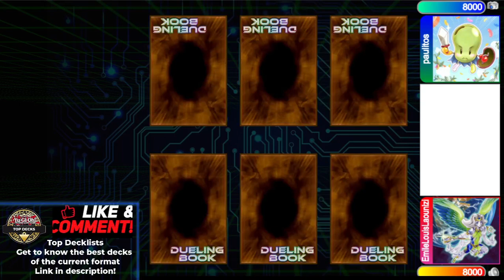Salamangreat vs Drytron 🔥 High Rated Yugioh Top Decks 2021 Dueling Book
Zoodiac Pure vs Virtual World 🔥 High Rated Yugioh Top Decks 2021 Dueling Book